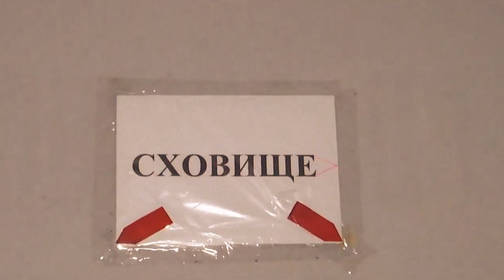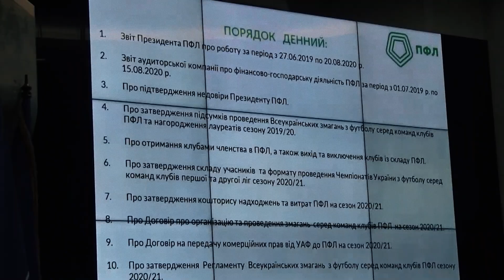ФУТБОЛ В УКРАЇНІ ПІД ЧАС ВІЙНИ: яким він буде?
Футбол в Україні 2022/2023 на період війни: що очікувати?

Друзі, привіт! З вами футбольний канал COTENACCIO. Український футбол готується до поверення! Стартує новий футбольний сезон в Україні наприкінці серпня. Поки що нас оточує більше запитань, аніж відповідей, але точно відомо, що у новому сезоні на нас чекає чимало новинок.
Яким буде формат змагань та де проводитимуться матчі? Як будуть дотримуватися правил безпеки та який алгоритм дій у випадку повітряних тривог? Які команди стартують в УПЛ та першій і другій лігах? Хто буде транслювати матчі? Про ці та інші питання ми поговоримо у сьогоднішньому випуску на каналі COTENACCIO.

Тайм-коди:
00:00 Яким буде футбол в Україні у сезоні 2022/2023?
00:36 Коли стартує футбольний сезон в Україні
01:20 Футбол в Україні: протокол безпеки, повітряні тривоги, формат чемпіонату
03:08 Які клуби зіграють у новому сезоні 2022/2023 та яким буде календар?
04:04 Перша і Друга ліги України: яким буде формат змагань у ПФЛ?
04:37 Де дивитися матчі УПЛ? Сетанта, Мегого чи УПЛ ТВ? Єдиний телепул можливий?
05:27 Новий м’яч УПЛ та спонсор

У цьому випуску: Футбол в Україні / football Ukraine, українська Премєр-ліга / Ukrainian Premier League, УПЛ новини, календар УПЛ, новини футболу, новини українського футболу, коли починається сезон УПЛ, протокол безпеки УПЛ, трансфери Динамо, УПЛ, Динамо Київ Ліга чемпіонів / Dynamo Kyiv Champions league, Динамо Київ новини / Dynamo Kyiv news, Динамо календар, Динамо новини трансфери / Dynamo news transfer, Динамо ТВ, Динамо Киев, Динамо Киев новости, Лига чемпионов 2022, Динамо еврокубки, новости Динамо Киев, новости трансферы, Динамо Киев обзор, Сетанта футбол, Євген Дикий виконавчий директор УПЛ, Вадим Гутцайт міністр спорту, старт УПЛ серпень, Десна, Маріуполь, Металіст, Кривбас, протокол повітряна тривога бомбосховище під час футбольного матчу, чемпіонат України з футболу, у яких містах футбол, Перша ліга України, Друга ліга України, ПФЛ, календар, Карпати Львів, Металург Запоріжжя, Полісся, Оболонь, ЛНЗ, Нива, Мункач, Васт Миколаїв, Кремінь, Ужгород, Прикарпаття, Буковина, Епіцентр, Поворознюк, Вернидуб, де дивитися матчі УПЛ, Сетанта Спортс, Мегого, УПЛ ТВ, єдиний телепул, кутовий, футбольні цікавинки, жизнь футбол, Динамо Евертон, Шахтар новини, Дніпро-1, Ворскла, Зоря, Шахтер новости, трансферные новости, футбольные новости, новости футбола, футбол 2022, футбольні новини України, Ліга чемпіонів, трибуна, Вацко, Циганик, Україна єврокубки новини, Cotenaccio, футбол відео новини, котеначчо, футбол Україна, футбол 2022, Футбол новости, трансфери 2022, єврокубки календар, Динамо онлайн